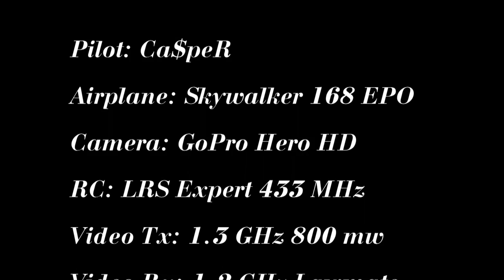Russian Village (Skywalker FPV)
Хоботец - Васильевское, Первомайский район, Тамбовской обл.